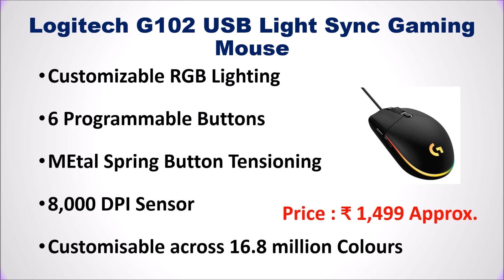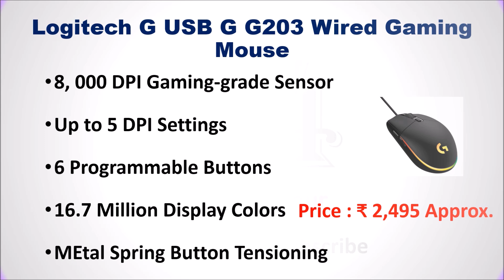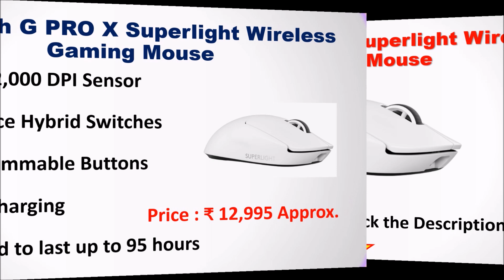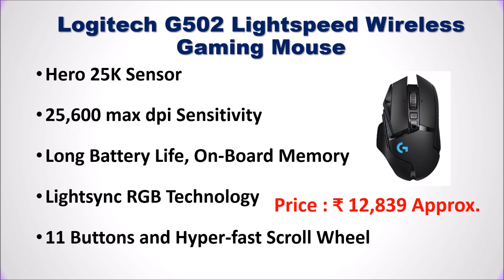Best Logitech Gaming Mouse in India with Price 2024 ⚡ सबसे अच्छा लॉजिटेक गेमिंग माउस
Best Logitech Gaming Mouse in India  ⚡ सबसे अच्छा लॉजिटेक गेमिंग माउस

List of Top 6 Best Logitech Gaming Mouse in India 2024

1. Logitech G502 Lightspeed Wireless Gaming Mouse

2. Logitech G PRO X Superlight Wireless Gaming Mouse

3. Logitech G502 Hero Wired Gaming Mouse

4. Logitech G304 Lightspeed Wireless Gaming Mouse

5. Logitech G USB G G203 Wired Gaming Mouse

6. Logitech G102 USB Light Sync Gaming Mouse

Checkout the list of Top 6 Best Logitech Gaming Mouse in India.
What is the #1 gaming mouse?
What is the best gaming Logitech mouse wireless?
Is Logitech a good gaming brand?